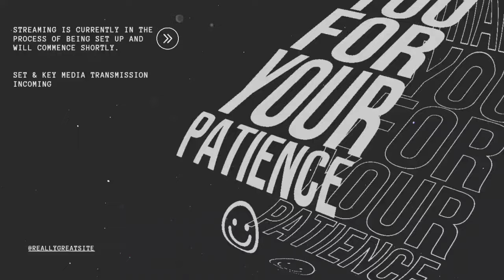CHARLESTON WHITE EXPOSES GUCCI MANE FOR THIS!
CHARLESTON WHITE EXPOSES GUCCI MANE FOR THIS reaction